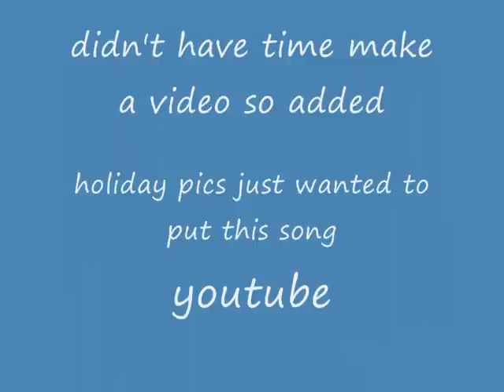Alison Moyet Blue